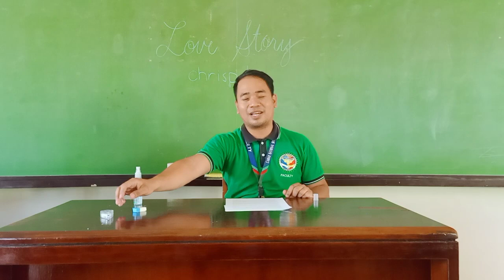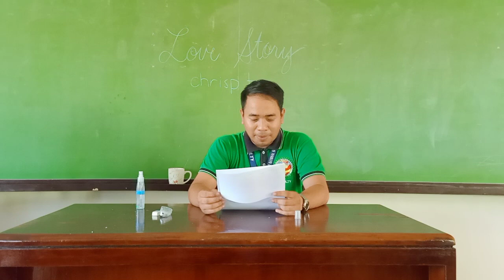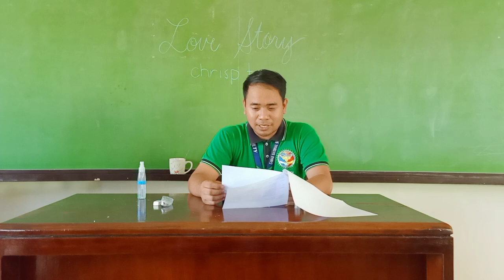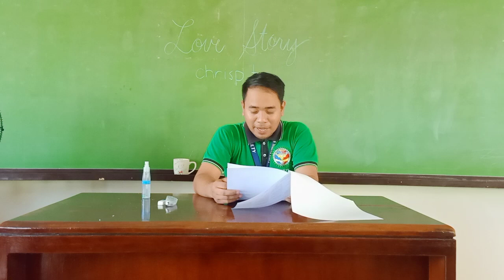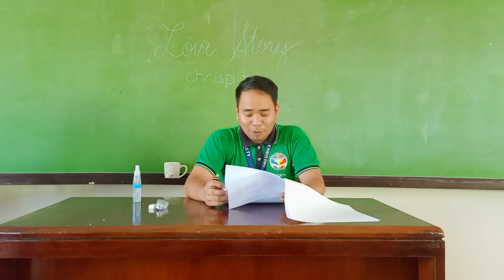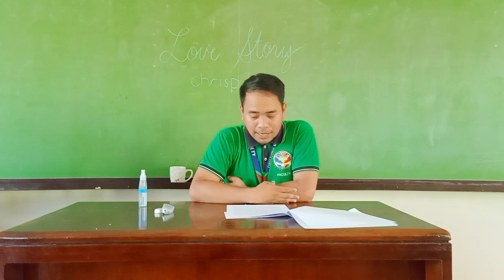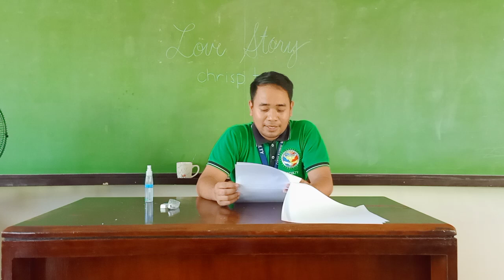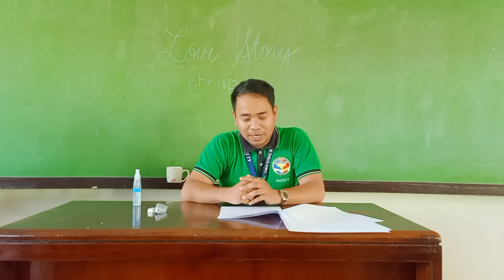Mapaglarong Tadhana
Tekstong Naratibo
Sa panulat ni Bb. Rica Nerit